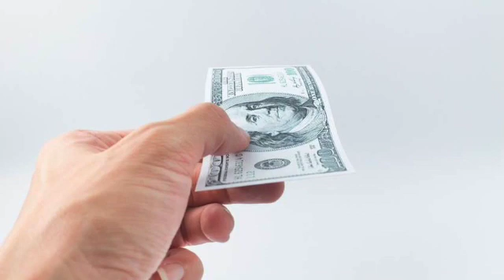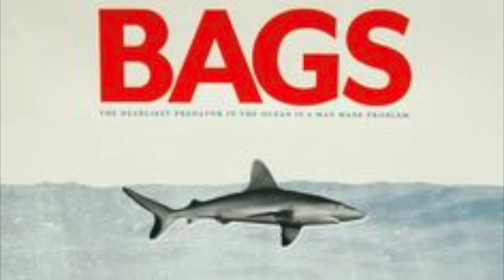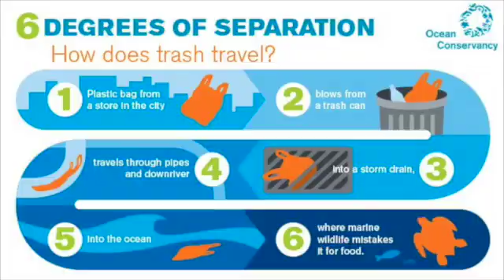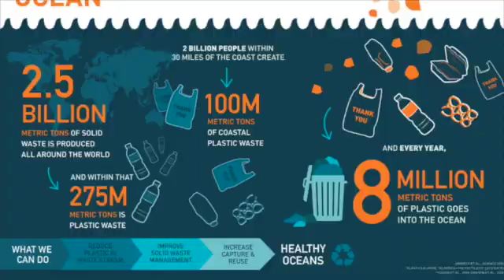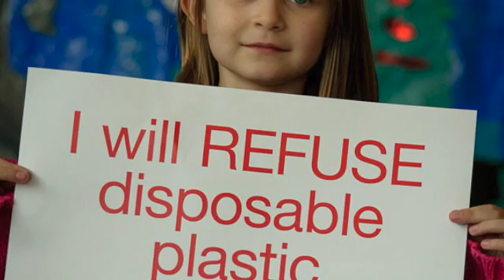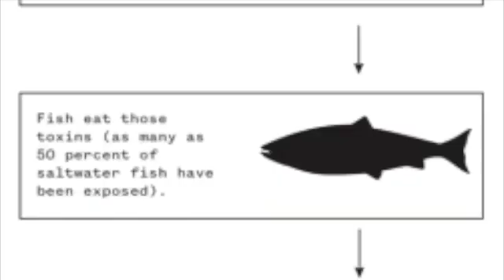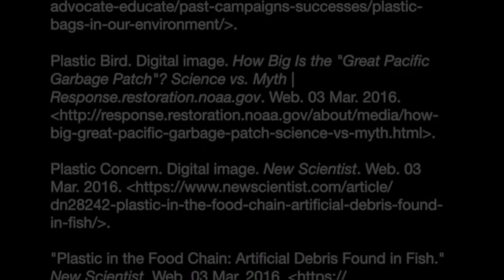Plastic Oceans: The Great Pacific Garbage Patch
Plastic oceans!